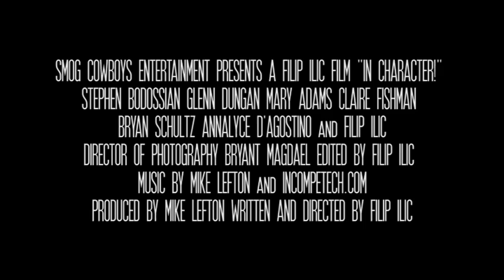In Character! - Official Trailer (2015)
In order to win an acting role and pay the rent for his apartment, an actor goes deep inside his character to deliver the performance of the century. However, his character, a crazy old man, does not want to leave the apartment.

STARRING:
Stephen Bodossian, Glenn Dungan, Mary Adams, Claire Fishman, Bryan Schultz, Annalyce D'Agostino, Melanie St. Clair and Filip Ilic

Produced by Mike Lefton
Written and Directed by Filip Ilic
Smog Cowboys Entertainment 2015